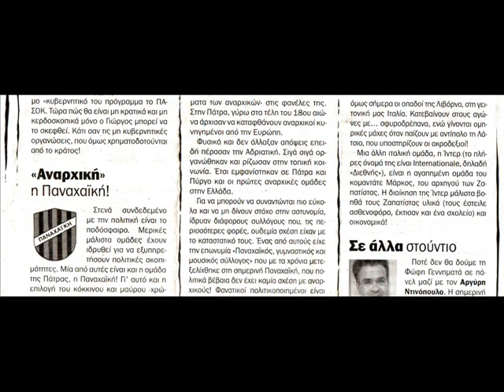ΠΑΝΑΧΑΪΚΗ (Panachaiki F.C. 1891)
--- ΠΑΝΑΧΑΪΚΗ Γ.Ε. 1891 // Panachaiki F.C. 1891 ---

( Mousiki: MAGIC DE SPELL - Diaforetikos )

Panachaiki // Notable matches:

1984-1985: Panachaiki vs Olympiakos 3-1 (Championship, 03/02/1985)
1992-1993: Olympiakos vs Panachaiki 0-2 (Championship, 07/03/1993)

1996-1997: Panachaiki vs Panathinaikos 3-1 (Championship, 13/10/1996)
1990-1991: Panathinaikos vs Panachaiki 0-0 (Championship, 07/10/1990)

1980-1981: Panachaiki vs AEK 2-0 (Championship)
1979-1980: AEK vs Panachaiki 2-2 (Championship)

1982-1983: Panachaiki vs Panionios 5-0 (Championship)
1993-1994: Panionios vs Panachaiki 0-2 (Championship)

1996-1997: Panachaiki vs PAOK 2-0 (Championship)
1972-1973: PAOK vs Panachaiki 3-5 (Championship)

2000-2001: Panachaiki vs Aris 4-1 (Championship)
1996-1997: Aris vs Panachaiki 1-2 (Cup)

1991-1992: Panachaiki vs Iraklis 4-2 (Championship)
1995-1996: Iraklis vs Panachaiki 0-1 (Championship)

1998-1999: Panachaiki vs Larisa 4-0 (Championship)
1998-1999: Larisa vs Panachaiki 1-3 (Championship)

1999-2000: Panachaiki vs OFI 3-1 (Championship)
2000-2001: OFI vs Panachaiki 0-1 (Championship)

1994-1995: Panachaiki vs PAS Giannina 3-0 (Championship)
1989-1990: PAS Giannina vs Panachaiki 0-2 (Championship)

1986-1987: Panachaiki vs Panetolikos 8-1 (Championship)
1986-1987: Panetolikos vs Panachaiki 0-1 (Championship)

Panachaiki // European matches:

'70s
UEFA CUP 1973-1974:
1st Round:
20 September 1973: Panachaiki - Grazer AK 2-1
3 October 1973: Grazer AK - Panachaiki 0-1
2nd Round:
24 October 1973: Panachaiki - Twente 1-1
7 November 1973: Twente - Panachaiki 7-0

'80s
Friendly match:
6 January 1983: Panachaiki - Eintracht Frankfurt 3-1

'90s
UEFA Intertoto Cup 1997:
21 June 1997: Panachaiki - Stabaek 1-1
29 June 1997: Dynamo Moscow - Panachaiki 2-1
12 July 1997: Panachaiki - Torshavn 4-2
19 July 1997: Genk - Panachaiki 4-2

Panachaiki // (50) Notable football players (in alphabetical order):

Giorgos AMBADIOTAKIS (GK)
Giorgos AMANATIDIS
Dimitris ARGYROPOULOS
Giannis BALTIMAS (GK)
Massimo BONANNI {Italy}
Fabián CABALLERO {Argentina}
Sebastián COBELLI {Argentina}
Maurício COPERTINO {Brazil}
Kostas DAVOURLIS
Milan DJURDJEVIC {Yugoslavia}
Björn Morgan ENQVIST {Sweden}
Joel EPALLE {Cameroon}
Paris GEORGAKOPOULOS
Grigoris GEORGATOS
Dimitris GKENAS
Panagiotis GKITSIS
Altin HAXHI {Albania}
Dušan JOVANOVIC {Yugoslavia}
Avraam KALFIN {Turkey}
Raymond KALLA {Cameroon}
Giorgos KAPOURANIS
Arman KARAMYAN {Soviet Union / Armenia}
Artavazd KARAMYAN {Soviet Union / Armenia}
Vangelis KARASAVVAS (GK)
Valeriy KARIBOV {Soviet Union}
Sotiris KATRIBOUZAS
Kostas KATSOURANIS
Igor KLEJCH {Czechoslovakia}
Paulinho (Paulo Ricardo) KOBAYASHI {Brazil}
Panagiotis ΚORDONOURIS
Giorgos KYRIAKOPOULOS
LUCIANO de Souza {Brazil}
Dimitris MEIDANIS
Andreas MICHALOPOULOS
Christos MIKES
Serge MIMPO {Cameroon}
Giorgos MIRTSOS (GK)
Giorgos NASIOPOULOS
Goderdzi NATROSHVILI {Soviet Union / Georgia}
Jero Miñarro NAVARRO {Spain}
Amaechi OTTIJI {Nigeria}
Themis RIGAS
Vasilis SAMARAS
Kelvin SEBWE {Liberia}
Ilias SOLAKIS
Dimitris SPENTZOPOULOS
Vassilis STRAVOPODIS
Giorgos VAITSIS
Nenad VUKCEVIC {Yugoslavia}
Walter WAGNER {Germany}

Panachaiki // (3) Notable Coaches (in alphabetical order):

Nikos ANASTOPOULOS
Wilf McGUINNESS {England}
Andreas MICHALOPOULOS

--- Panachaiki 1891 Patras ---